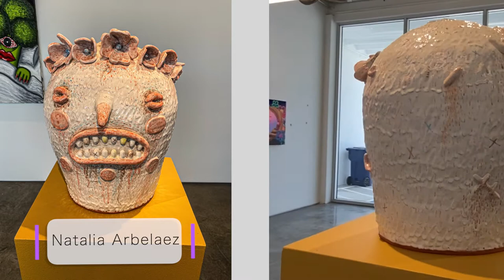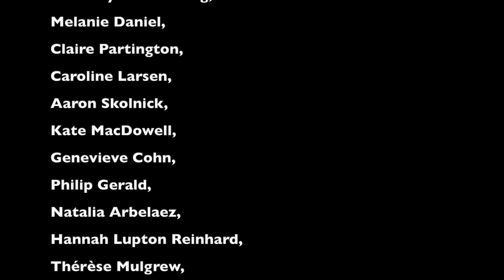"Fairyland" Mindy Solomon Gallery, 2021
I see magic wherever I look. The fluttering of Wings and wands out of the corner of my eye. Butterflies speak to me and tell me it’s ok to fly solo. Mushrooms grow wild and spotted in the weeds of my yard sheltering fairies and goblins. Dybbuks creak around in my kitchen- scratching my stainless steel oven and causing cracks in the ceiling. In the twilight of the morning, I see sparkles in the air and feel the presence of kindly ghosts encouraging me to stay in bed. Tricksters lurk in the shadows challenging me to do wrong. They make the lights flicker and drop things in the middle of the night. The dogs stare in the darkness, respectful of the world they can only hear. Between night and day and a world of dreams, a universe exists beckoning me to enter and stay.

There is an unseen parallel space where sprites dwell. Where once upon a time is the opening sentence of every story and tears create streams for sadness to float away. Every closet door is closed at night and shadows cannot be ignored. Listen closely and you will hear footsteps that have no explanation. The footfall too light for a person but definitely not an animal. Whether you choose to acknowledge the unknowable or ignore it, it pulsates and multiplies creating fodder for creativity and imagination. Welcome to Fairyland.